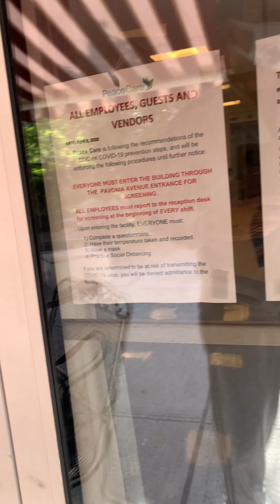Grandma’s Conversation 10/21/2020